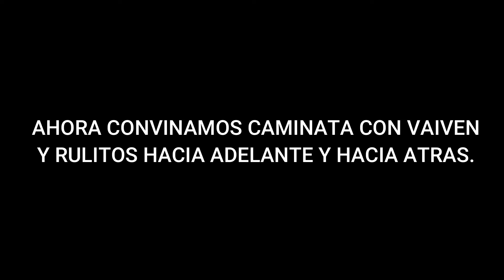Clase de tango : pasos — taller municipal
En esta clase, Lucio Borgnino y Soledad Cantarini nos enseñarán y repasaremos algunos pasos básicos y simples del tango como lo son los rulitos, la caminata,, el vaiven y otros.
Bailar tango implica mucha conexión con nuestra pareja ya que (en el caso del hombre) tiene que "saber llevar a la mujer", guiarla e indicarle los pasos; y las mujeres necesitan saber decodificar las indicaciones que el compañero les da. Por eso la importancia de la comunicación corporal que se lleva a cabo a través de las manos.
Recordemos que estos pasos también pueden ser practicados individualmente para luego llecarlos a la práctica en la clase semanal que hoy ya son posibles en nuestra localidad.